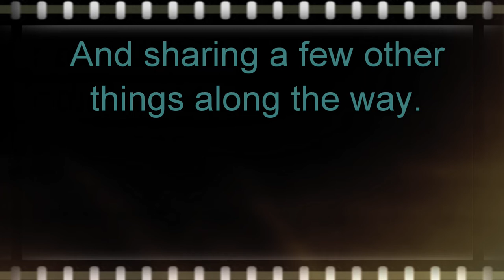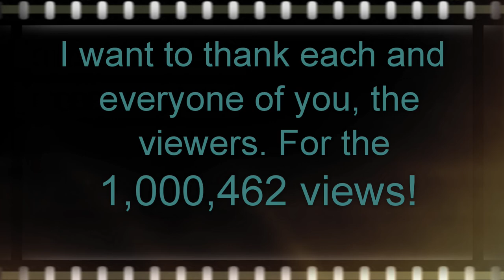A Big Thank You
Welcome... Just a THANK YOU to my viewers.